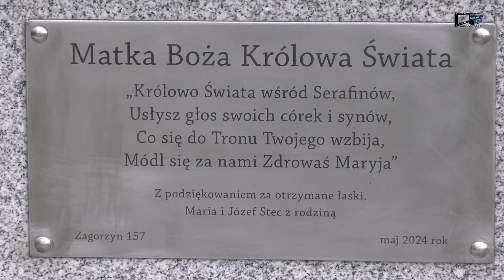"PANIENCE NA DOBRANOC" podczas Poświęcenia Kapliczki w Zagorzynie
Zespół "MIRAGE" i Bracia Rompalscy - 31 maja 2024r.